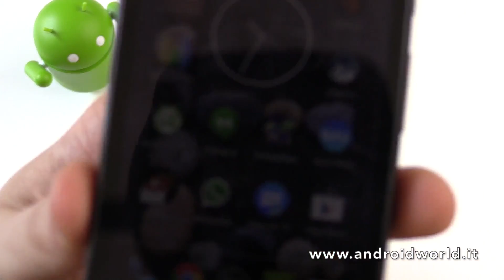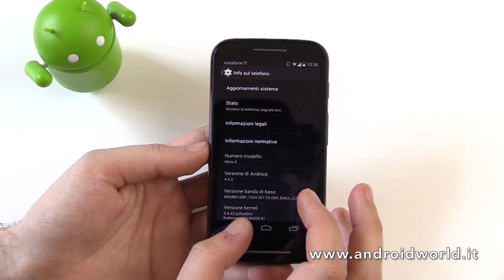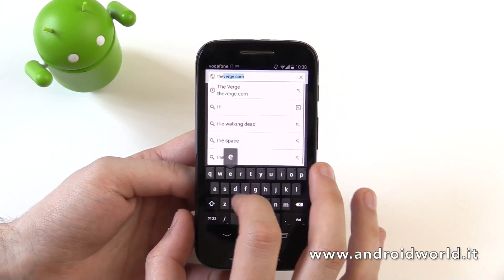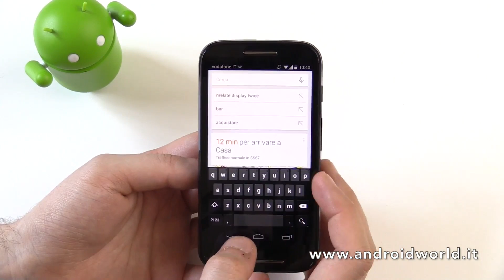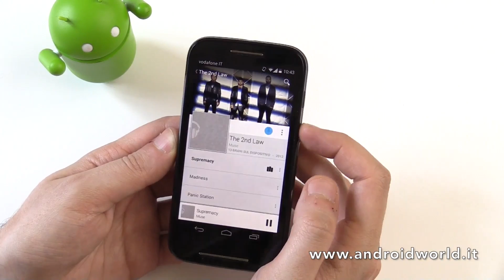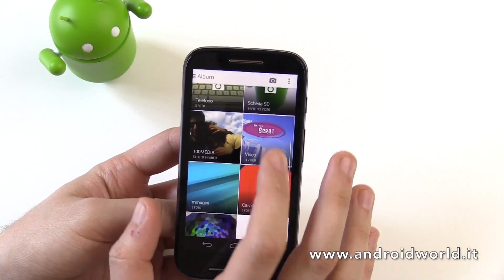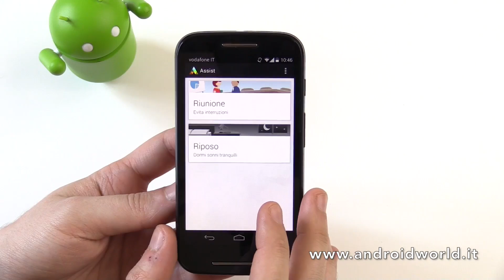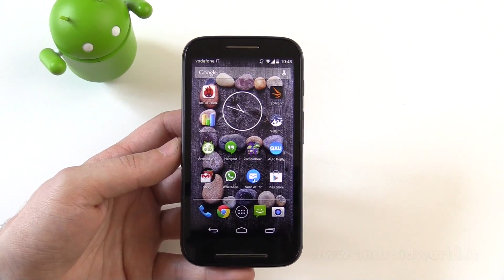Motorola Moto E, recensione in italiano